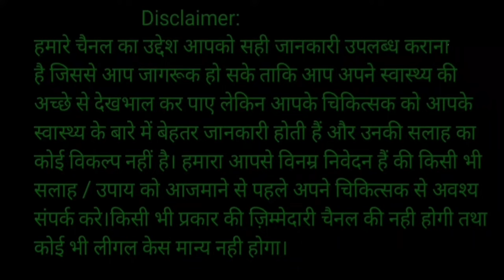बच्चेदानी में सूजन या चर्बी के कारण गर्भ नही ठहरता/ bachedani me sujan ya charbi kaise hota hai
बच्चेदानी में सूजन या चर्बी के कारण लक्षण और उपाय/ bachedani me sujan ya charbi kaise hota hai

Women circle
bachedani me sujan
bachedani me sujan ka ilaj
bacchedani mein sujan ho to kya karen
bacchedani mein sujan ke upay
बच्चेदानी में सूजन
garbhashay me sujan in hindi
bachedani problem hindi
बच्चेदानी की सूजन के लक्षण
uterus me sujan ke lakshan
bacchedani mein sujan
bachedani me charbi
बच्चे दानी में सूजन
bacchedani me charbi ko kaise khatm kare
bachedani me sujan kaise hota hai